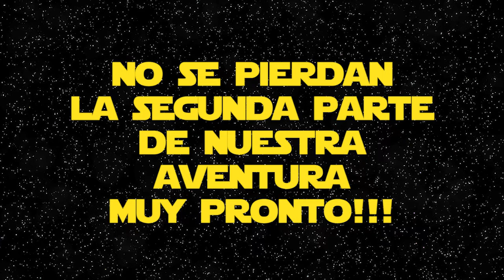HYPERSPACE TRAVELS - EPI - PARQUE RIVADAVIA 10TH CASWAL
Star Losers es el primer Talk Show sobre Star Wars de América Latina. Que la Fuerza los Acompañe!!

En esta oportunidad lanzamos nuestra nueva sección: HYPERSPACE TRAVELS en donde salimos a recorrer el espacio en busca de cualquier cosa relacionada con Star Wars.

Visitamos Parque Rivadavia en su clásica feria de coleccionistas en donde charlamos con fans y nos entrevistamos con nuestros amigos de Doe's Toys en busca de HEAVY MERCHANDISE.

Esperamos la disfruten!!!